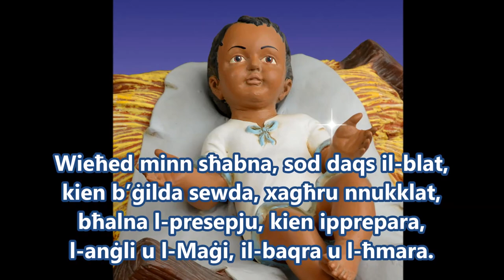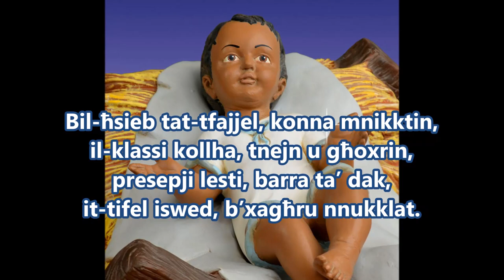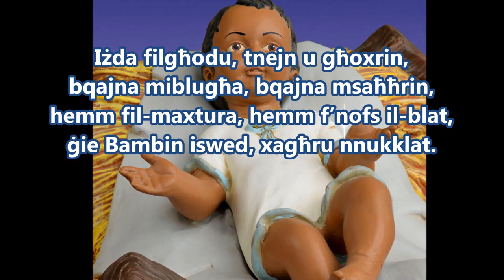BAMBIN ISWED (bil-lirika) ~ David Azzopardi